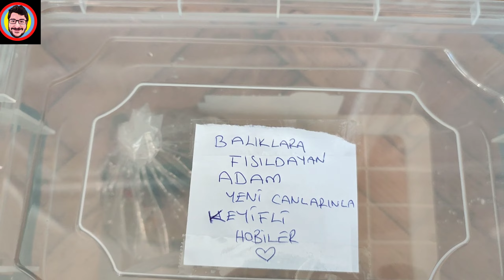Türkiye de belki Dünya da ilk !!! Yem Yerken Ters yüzüyor ; Doğum günü hediyeleri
Merhaba Canlar

Yeni videolar ve her Cumartesi 21 : 00 da, ayrıca yeni gelişmeler olunca anlık Canlı yayınlarımız oluyor.

1500 ABONE ye yaklaşıyoruz ve özel hediyeler hazır. Çok güzel hediyelerimiz olacak.
Tabiki bu liste gün geçtikçe büyüyecek.
Yarışma formatını ve hediye adetlerini ilerleyen zaman içinde video ve canlı yayınlarda anlatacağım.
Şu an hazırlanan hediyelerin bir kısmı aşağıda yazılı.
Aquanit Nitrat emici
Bacteria Plus Likit
Feeder Plus Sprey
3 renk kumandalı Akvaryum armatürleri
Yemler
Kimyasallar
İç filtre
Tepe filtre
Şelale filtre
Sumplu pipo ve normal Pipo filtreler
Biolife Yavruluk
Biolife Kuluçkalar
Özel tür lepistesler
Monster türlerinden FlowerHorn ve Channa balıkları
Pleksi büyük boy yavruluk
Özel pleksi hava taşları
ve dahası.

Şimdiden hediye kazanacak olan dostlarımıza hayırlı olsun.

Bol yavrulu ve keyifli hobiler dilerim.
İyi seyirler.